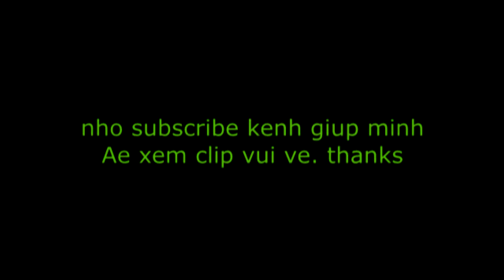R15 V3 VS GSXR 150,2019 .NEN CHON E NAO DAY AE !!!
R15 75M CHUA GIAY

GSXR 150 70M CHUA GIAY..